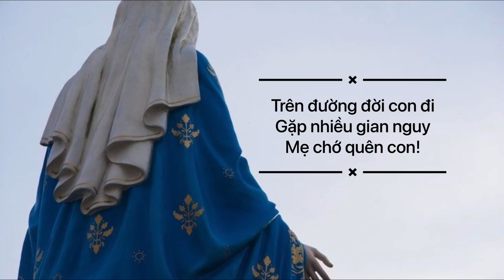Mẹ Đầy Ơn Phúc || Thánh Ca || CD Hành Hương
Composer | Lm Thành Tâm
Keyboard | Lộc Teresa
Choir | Hành Hương - nhóm Bích Mai